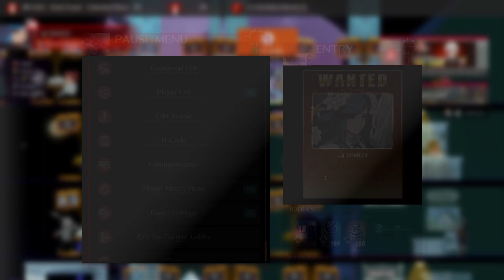Rood (Dizzy) vs iDom (Testament) - Guilty Gear Strive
I was so locked in no lie, I never block the overhead beast so much

I didn't know if this was the real idom but the gameplay kinda gave it away, he's really good
 Thanks for the games ggs
After I sort of realized it was him I knew I didn't stand a chance in a long set lmfao

Interesting matchup tho, gotta play it more to understand better rn seems like it's fine could be better than what I expect it to be